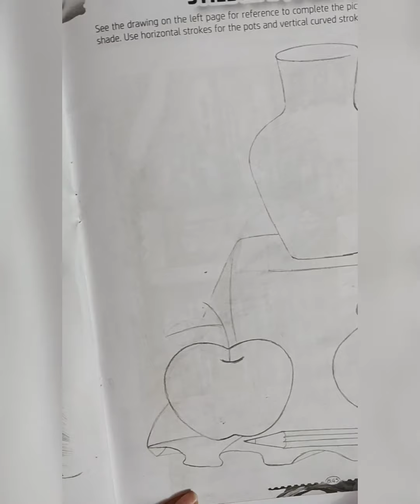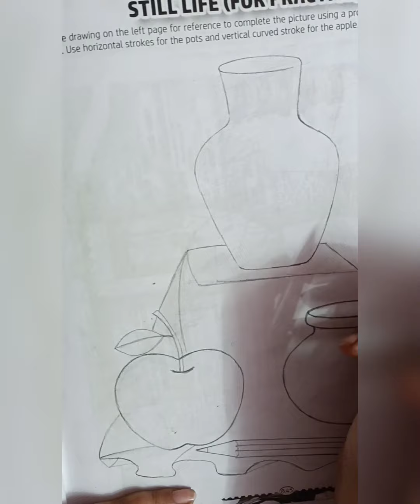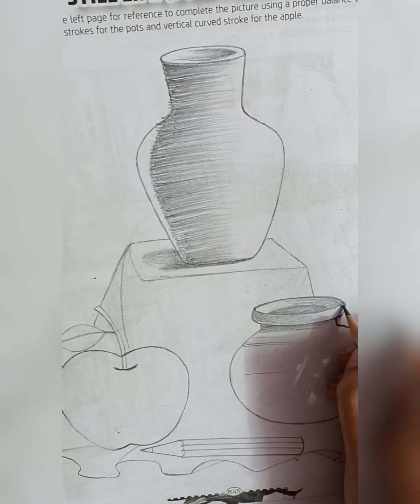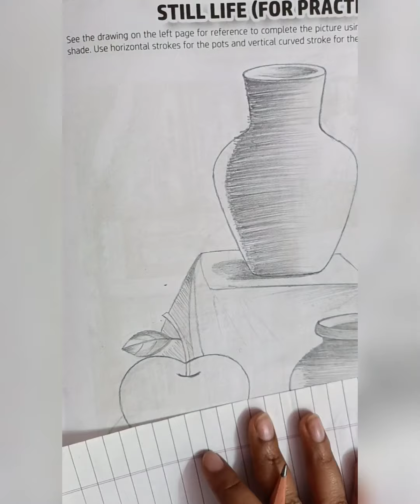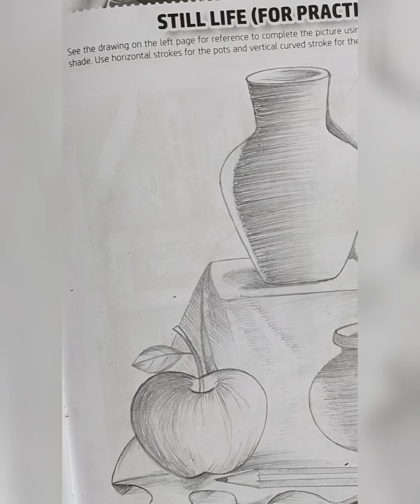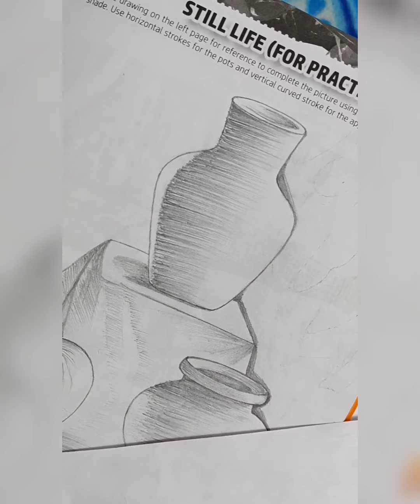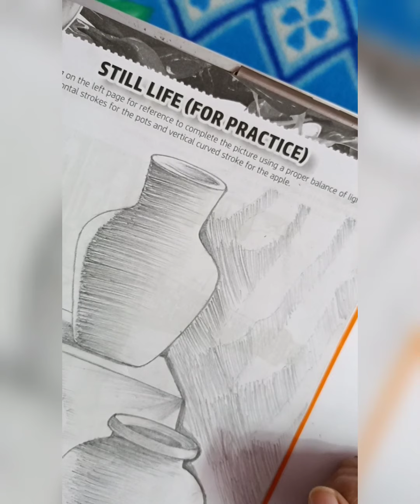Easy still life composition for beginners| sketching